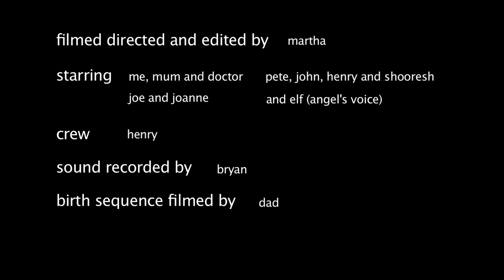Umbigo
Belly Button is an experimental film I made during my third year as a film student at Edinburgh College of Art. This film was screened as part of an installation with a front and back projection and a hospital chair where the viewer sits. It's preferable to wear headphones.